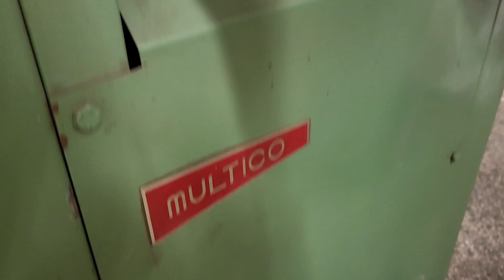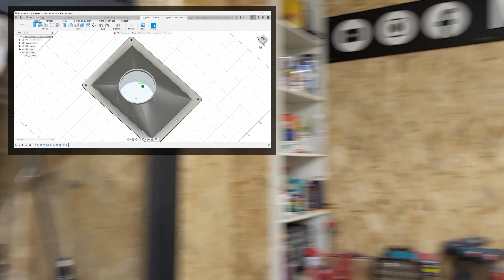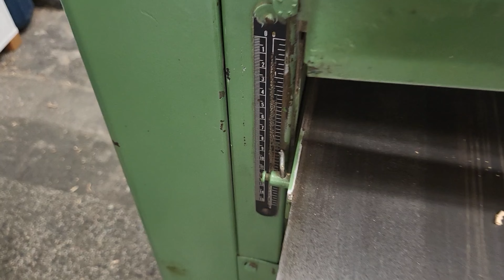W końcu ją mam 😎 GRUBOŚCIÓWKA Multico TH 3 ♦️ jechałem po nią 1000 km 😲 WARSZTATOWY VLOG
🔴 UWAGA!!!   NOWY PROFIL NA INSTAGRAMIE PIŚWIĘCONY W CAŁOŚCI NARZĘDZIOM Z DAWNYCH LAT